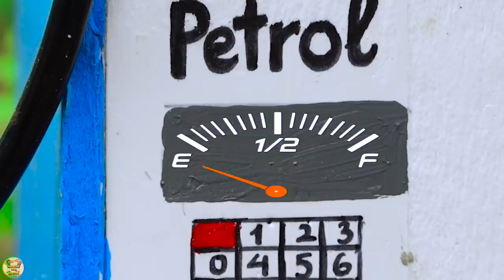Top diy tractor making mini Off-Road Wheel | diy Heavy Litchi Tractor Stuck in Mud | HaiPhong Mini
00:00 Top diy tractor making mini Off-Road Wheel | diy Growing Litchi Fruit mini Farm
05:59 Top diy tractor making mini Cattle Barn | diy mini House with Concrete & Reinforced Pillars
11:35 Top diy tractor making mini New Style Drilling Machine  rescue tractor collapsed tunnel
17:18 Top diy tractor making mini New Style Drilling machine  cut Mountain make way for Train
21:41 Top diy tractor making mini petrol tank tractor stuck in mud  petrol pump run out of gas.

mini tractor
science project
santroyce
school science project water pump
diy tractor
tanker
petrol pump
keepvilla
keepvilla tractor
keepvilla tractor video
keepvilla diy
mini creative
minicreative tractor
diy tractor